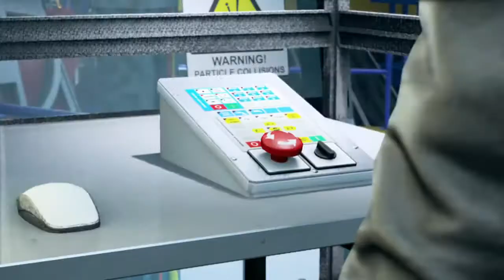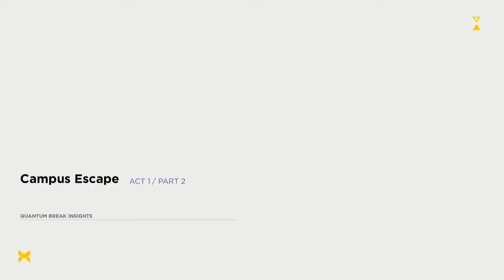REZnanigans! 30 Minutes with Quantum Break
Thanks for dropping by! I was lucky to be in the right place at the right time and was invited to come along to Microsoft Xbox's pre-launch party for Quantum Break in Auckland a few weeks ago.

I had a chance to talk to Quantum Break developer, Thomas Puha, and also meet a number of the local Youtubers and Twitch streamers. Really great night and huge thanks to Jason for hosting us all. As part of the pre-launch activities we were able to play through the full first act of Quantum Break; of which I have to say is pretty awesome game and will be getting a full copy of it myself this week.

As such the game play you see here is the first two parts of Act 1. Being a PC player, I fumbled a little with the game early on as this build was being played on Xbox One. However, I quickly got into the game and started getting right into the story line. There are some great moments in the game and I love the cast, Aiden Gillen (a definite favourite from The Wire & Game of Thrones), Dominic Monaghan (Lost & Lord of the Rings) and the lead role from Shawn Ashmore (Iceman from the X-Men films).

The narrative is the real focus for the game which Thomas re-enforced in our discussion. I really hope this style of game (a crossover between live action and traditional video games) takes off as it will definitely be a strong draw card for me and others if the story line is as solid as what I have seen so far all the way through.

Another bonus is that Quantum Break is the first game that gives you access to both the console and PC version via a single purchase. Which has been a dream of mine for ages!

Hope you enjoy the quick preview. Remember: TIME IS POWER!

RΛZΞR: For Gamers. By Gamers.